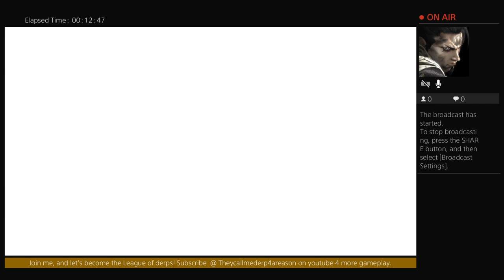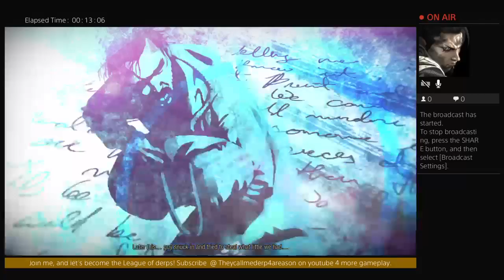Neon Babygirl??| Infamous First Light